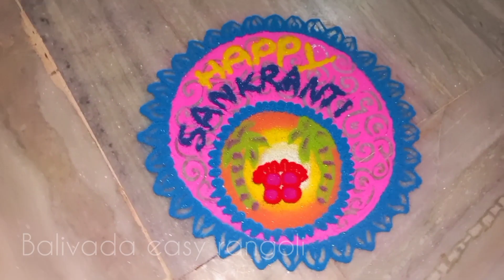Festival colourful rangoli | free hand rangoli | balivada easy rangoli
festival colourful rangoli
free hand rangoli
satisfying rangoli
relaxing rangoli sand art
daily rangoli
designs for beginners
two in one rangoli
sankranthi muggulu
dhanurmasam muggulu
muggulu
kolams rangoli
Pongal rangoli designs
Pongal festival muggulu
Pongal kolams
special rangoli design for sankranthi
easy rangoli design
simple kolams
designs
balivada easy rangoli